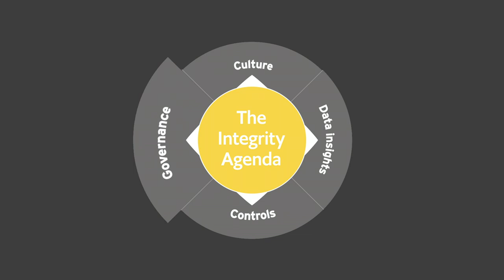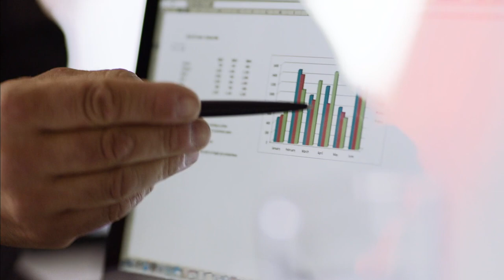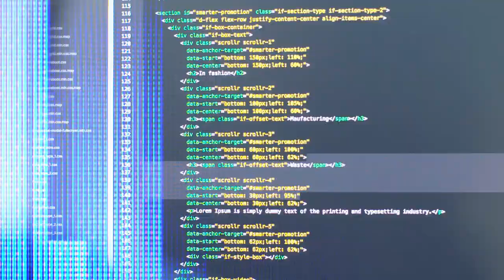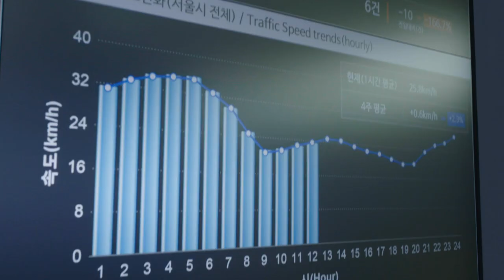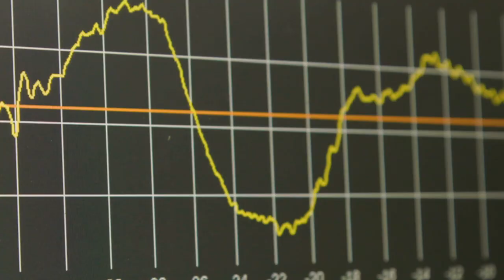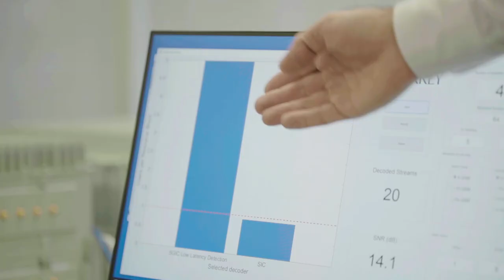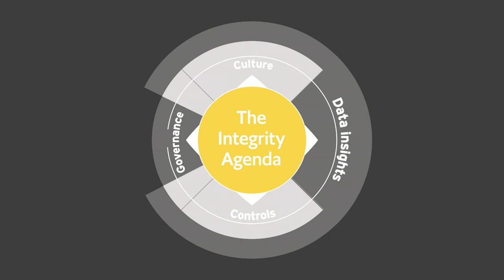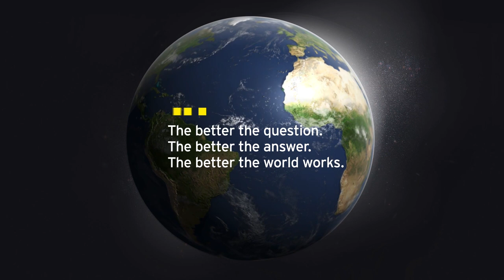If corruption never stops, how can public trust be gained?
Today’s tech-driven globalized world offers criminals more means to commit fraud and hide their tracks. At the same time, regulators are expecting more from organizations to manage integrity risks.